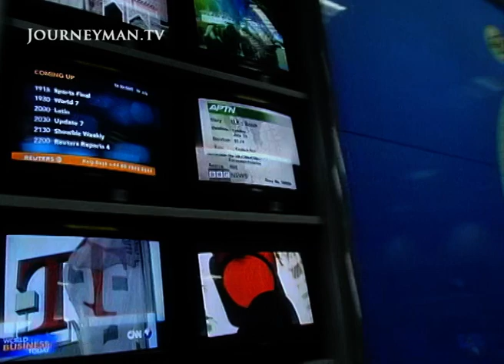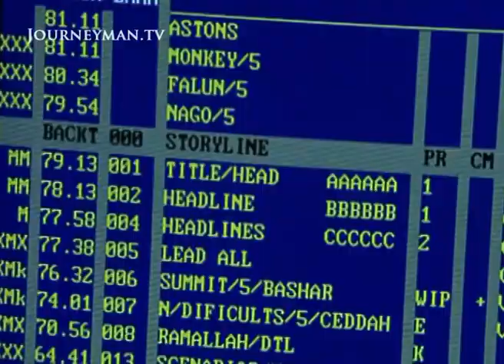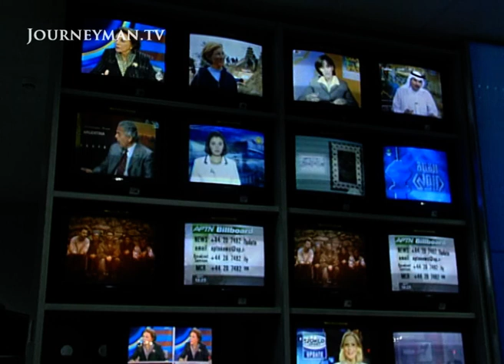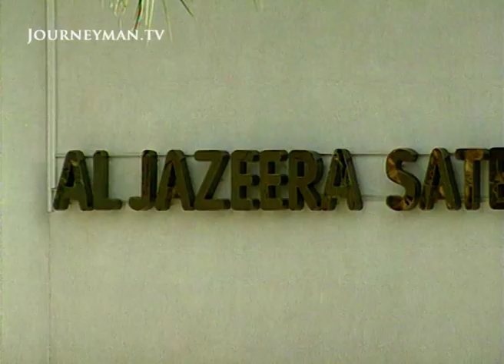Early 2000s Qatar Footage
A fascinating glimpse at life in pre-World Cup Qatar.

00:00 Streets of Doha, 2000
00:20 Al Jazeera Media Network Studios, Doha, 2000
02:19 US Troops Prepare for Iraq Invasion, Persian Gulf, 2002
03:06 Misc US Military Bases, Ad-Dawhah, 2002
04:24 Streets of Doha, 2002
05:22 Al Jazeera Media Network Studios, Doha, 2002
06:03 Outskirts of Doha, 2002
06:23 Oil refinery in Ad-Dawhah, 2002
06:53 North Dome Gas-Condensate Field, Ad-Dawhah, 2003
07:10 Doha Port, Doha, 2003
08:14 Bird Market in Doha, 2003
08:28 Streets of Doha, 2003
08:59 Al Udeid Air Base, Doha, 2003

Mention Qatar today and anybody would likely imagine a skyscraper-filled financial haven on the banks of the Persian Gulf. Yet Qatar was not built in a day. From the North Dome gas fields to the then newly-built studios of Al Jazeera. From the USA's preparations for the invasion of Iraq to the markets of Doha, this incredible footage reel shows how far the country has come in the days before the FIFA World Cup was on any Qatari's mind.

ABC Australia, SBS Australia & ORF Fernsehprogramm-Service GmbH & Co KG – Ref. 1755